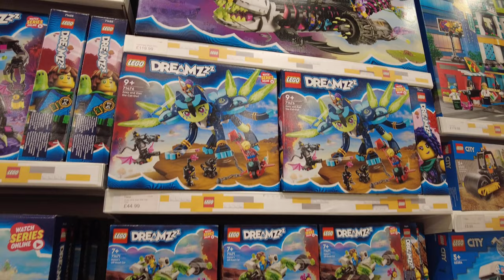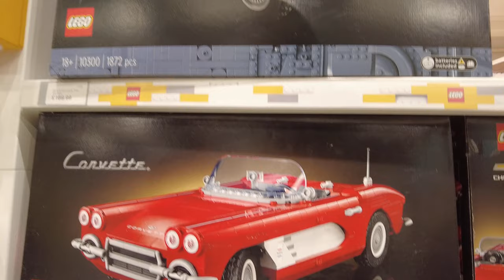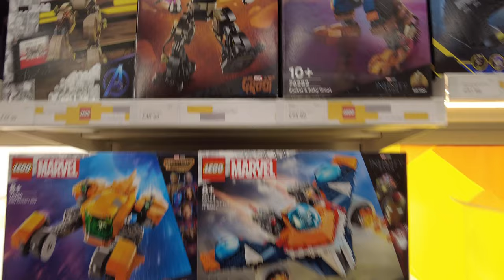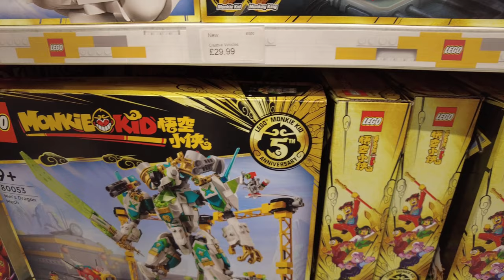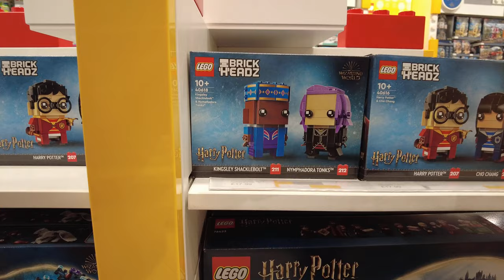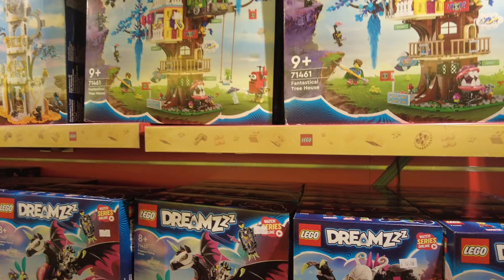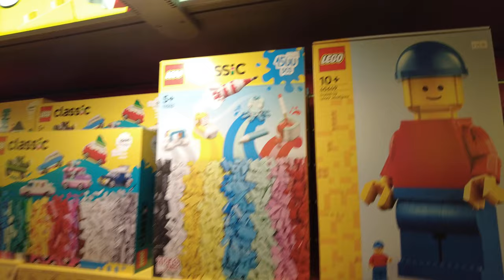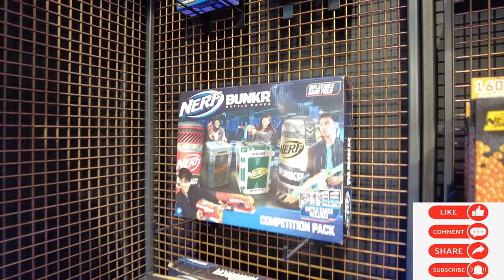Trafford Centre Lego store visit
A tour of lego store trafford centre and the lego discovery centre shop